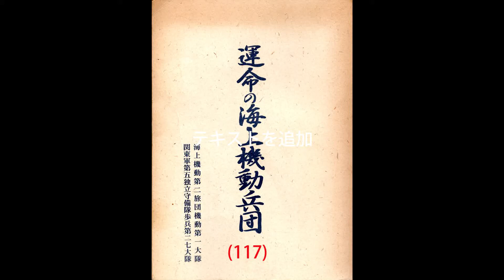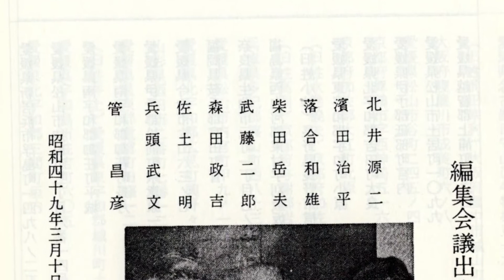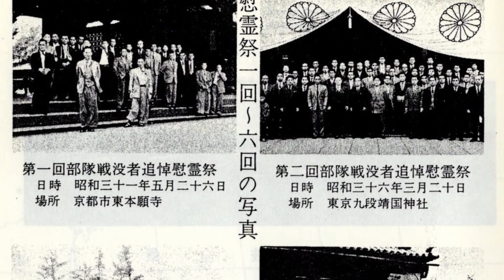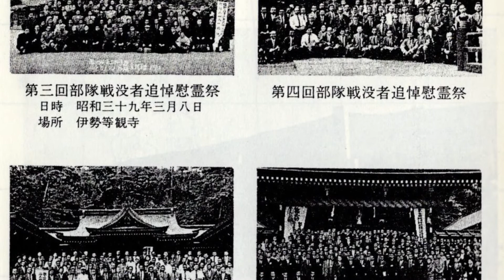運命の海上機動兵団・海上機動第二旅団・巡部隊史(117)